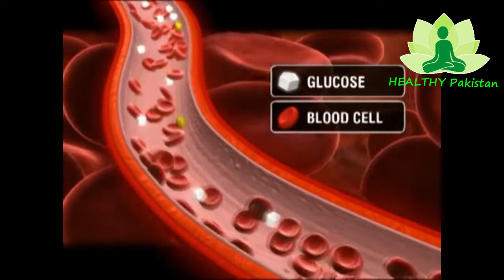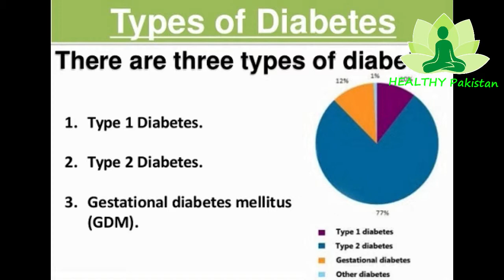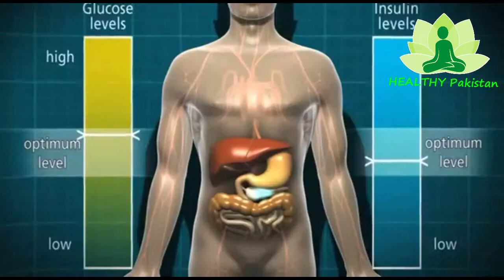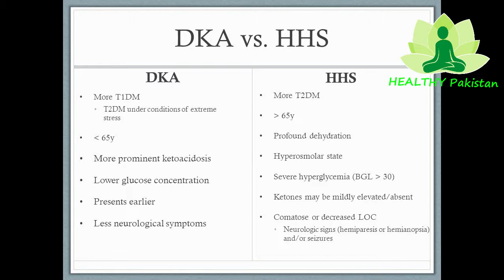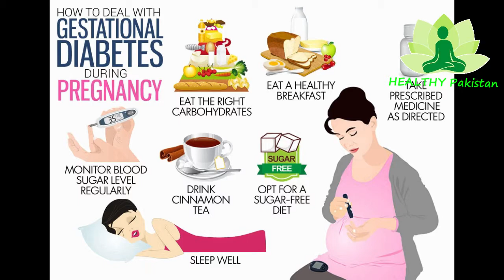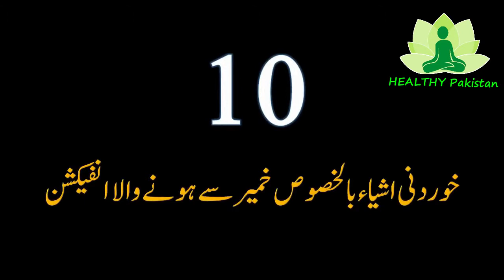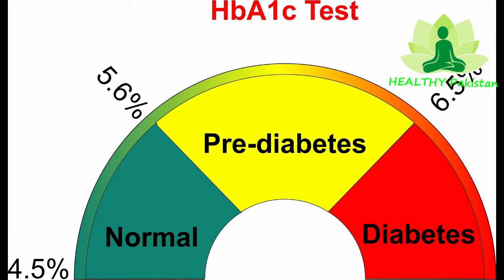DIABETES AND ITS DIFFERENT TYPES,SYMPTOMS OF DIABETES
Diabetes And Its Different types Symptoms How do cure Diabetes    in Urdu /Hindi I Healthy Pakistan
How do Diabetes Control Tips#Diabetes in urdu#Diabetes Melitus # Healthy Pakistan#Healthy Pakistan Chanel Healthy Pakistan youtube

 In this video  First we will talk about sugar and insulin relation  With body  ,then we will come on  diabetes ,its different types. type 1 diabetes type 2 diabetes, gestational diabetes  ,signs and symptoms of diabetes , investigation of diabetes
you can ask any question related to that video in comment section